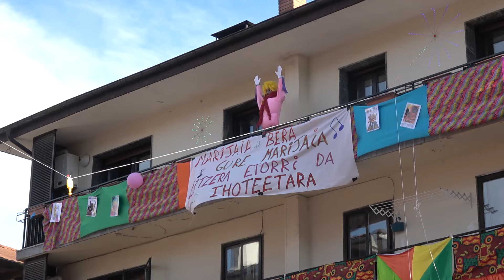INAUTERIAK 2024 LEITZA